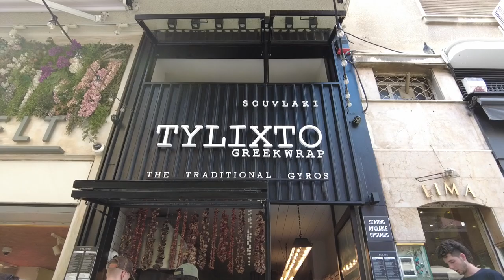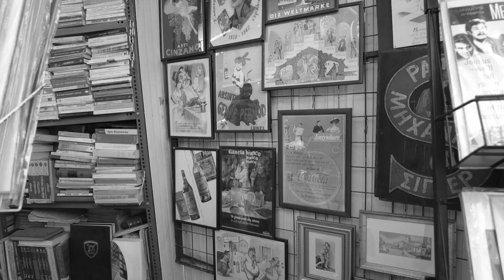Vlog Grecia Parte Prima: Atene! Gyros, Gatti e Mercatino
Ciao popolo dell'internet, io sono Mia.
Sono Italiana, ma per ora vivo ad Amsterdam.
Youtube è sempre stato il mio social preferito ed è per questo che ho deciso di iniziare a pubblicare video di ciò che amo, come: vlog giornalieri, moda Vintage e viaggi.
Se volete unirvi alla community per rimanere aggiornati ne sarei molto felice!